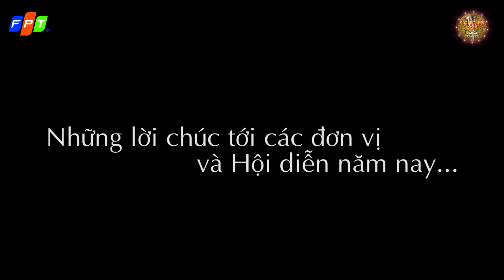Hội diễn Sao chổi FPT 2015 | F CHOIRS | Interview trước thềm Sao Chổi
Người FPT nghĩ gì về Hội diễn sao chổi năm nay?
Họ đang chuẩn bị và tập luyện ra sao?
Họ gặp những khó khăn gì?
* F CHOIRS: 19h30 thứ 5, 21/05/2015 tại Trung tâm VHNT Âu Cơ , sô 8 Huỳnh Thúc Kháng